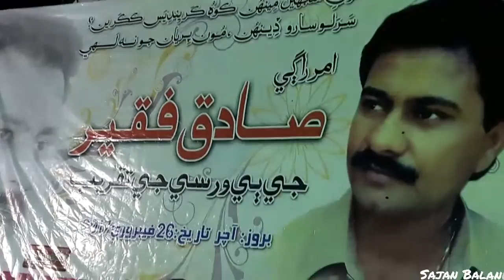Sadiq faqeer Warsi-Tribute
sadiq faqeer je 2i warsi 26-2-17 te mithi jm khana ground men mlahe wae...